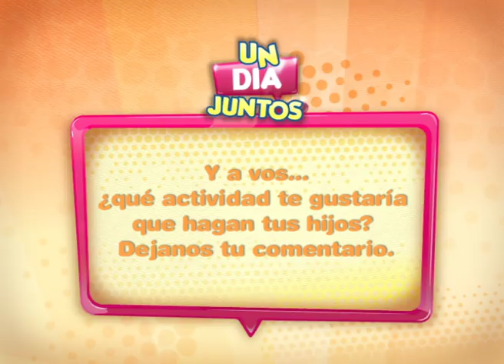PATÍN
Karla y Belén pasan un día juntas haciendo Patín Artístico.